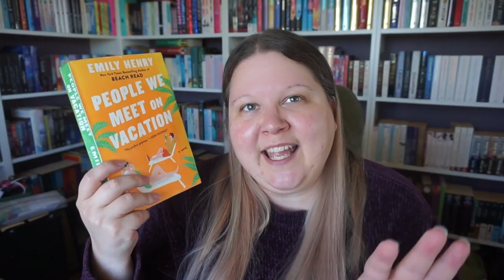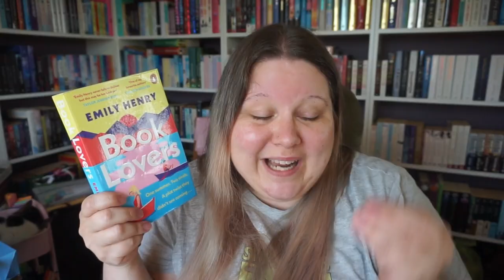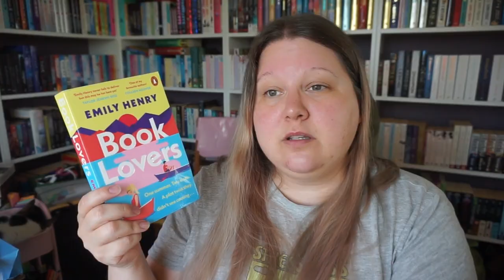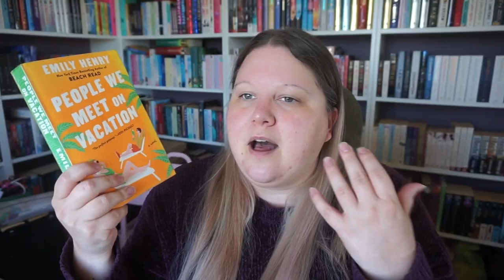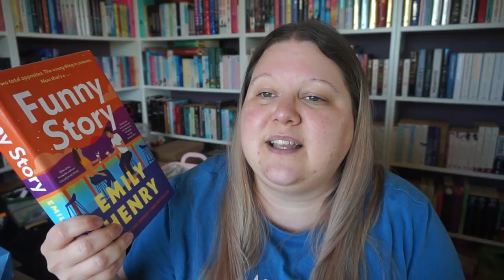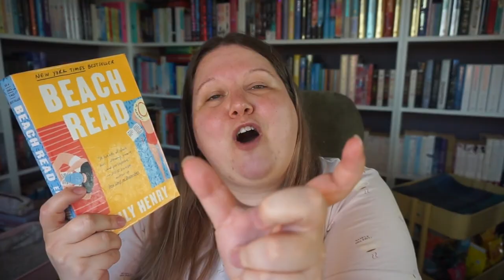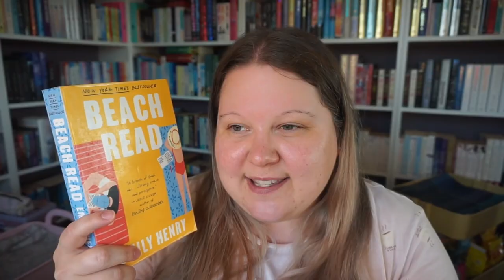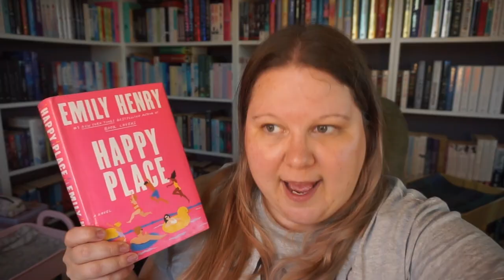Emily Henry 😋 taste test 🤭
I definitely get the hype over Emily Henry now. Although, I had a very good time reading her books, even if not all of them were particularly for me, I still get it. It's very well deserved. She's a teriffic author. And I will be looking out for her books in the future.

Timestamps:
0:00 intro
01:03 Book Lovers
06:30 People We Meet On Vacation
09:02 Funny Story
13:11 Beach Read
17:42 Happy Place
21:07 conclusion / end